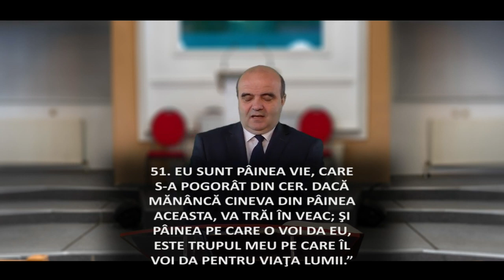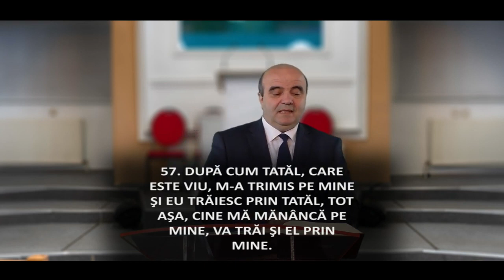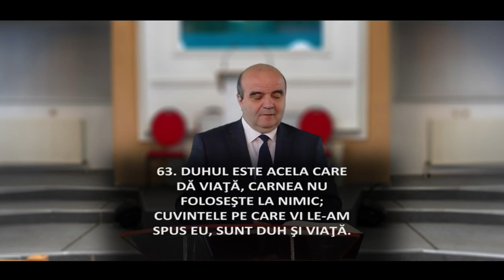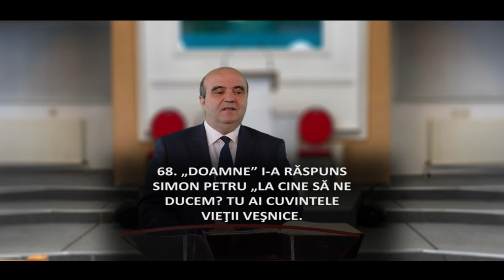Cina Domnului, între ritual și adevăr - Pastor Nicu Oros